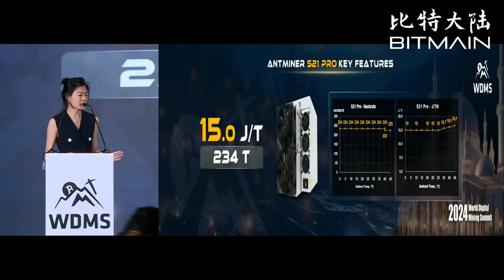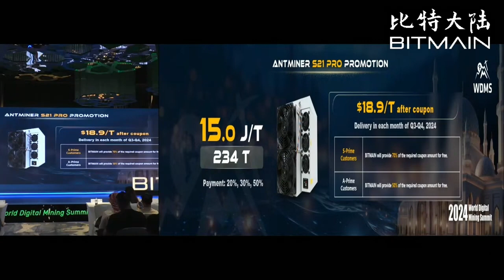Bitmain Announces Antminer S21 Pro at WDMS 2024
234T | 15J/T | 3510 Watts
Ships in Q3/Q4 2025